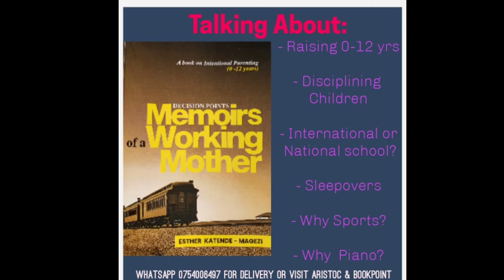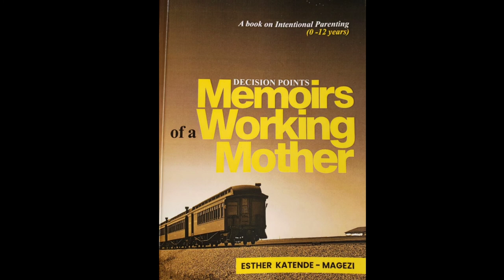Three Parenting Nuggets / Featuring Pamela Babirukamu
This video is a cut out of a live Facebook discussion I had with Pamela Babirukamu on Passing the Legacy. I highlight three of thirteen nuggets that we should all remember as we intentionally raise our children.

I hope these nuggets inspire you to be the best version of you as you parent your children.